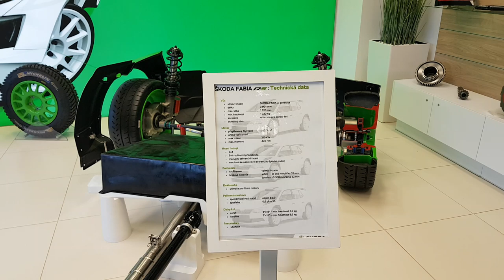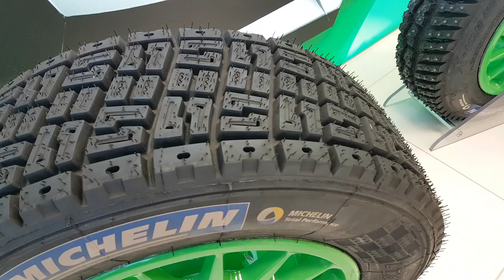וולוג חי מצ'כיה: פאביה R5 EVO כמו שלעולם לא ראיתם